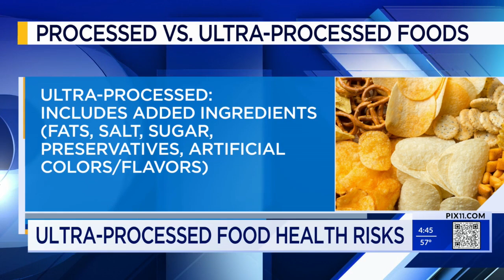Health risks of ultra-processed foods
A study links ultra-processed foods to more than 30 health risks. Dr. Deena Adimoolam joined the PIX11 News at 4 to explain.